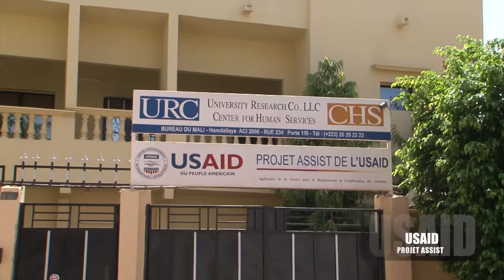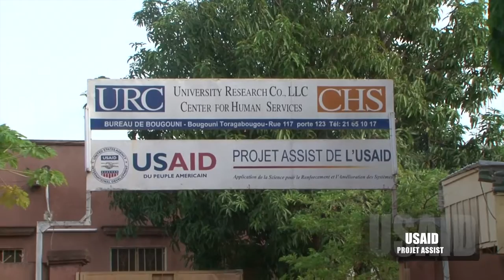Management of anemia in pregnant and lactating women and children under 5 years of age (in French)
This short film discusses the project’s contribution at the community level with interviews from community members, families, providers and decision makers on project results and achievements in the health district of Bougouni in the Sikasso region of Mali. (In French)

La prise en charge de l’anémie chez les femmes enceintes, allaitantes et les enfants de moins de 5 ans (en français)

Ce court métrage discute de la contribution du projet au niveau communautaire avec des interviews des membres de la communauté, des familles, des prestataires et des décideurs sur les résultats et les réalisations du projet dans le district de santé de Bougouni dans la région de Sikasso au Mali.